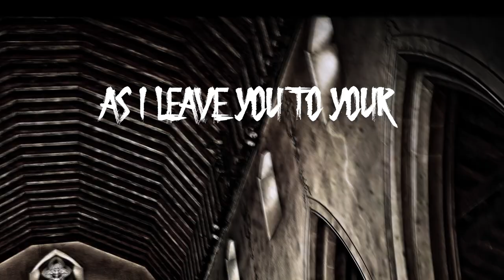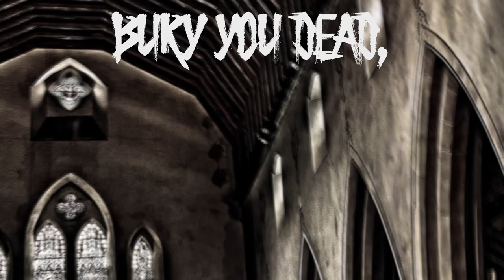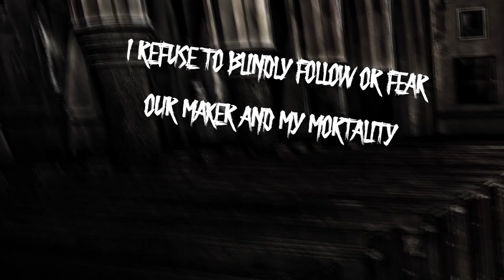LOST TO THE VOID - NECROTIC IDEOLOGY (FT. ADAM ROSADO) [OFFICIAL LYRIC VIDEO] (2019) SW EXCLUSIVE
Album: Necrotic Ideology
Releases: December 2, 2019
Genre: Death Metal
Location: Bay Area, California

Line-up:
Casey Gerlach - Vocals
Colin Gerlach - Guitar
Drew Llewellyn- Guitar
Paul Madrid - Bass
James Sidibe - Keys and Samples
Ivan Aguayo - Drums

All music written by Lost to the Void
Drums recorded by Nick Loiacono at Fang Studios
Guitars and Bass recorded by Paul Madrid and Drew Llewellyn
Keys and Vocals recorded by James Sidibe
Mixed and Mastered by Drew Llewellyn, Paul Madrid, and James Sidibe
Special Vocal appearance by Adam Rosado of Ominous Ruin

Artwork/Video by Drew Llewellyn
Logo by Tyrantype